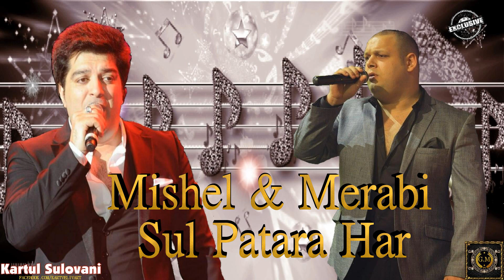MISHEL GURIELASHVILI & MERABI ZABIT- SUL PATARA HAR EXSLOSIVE